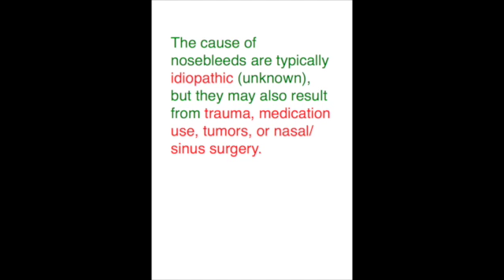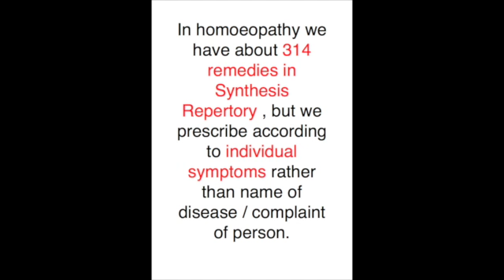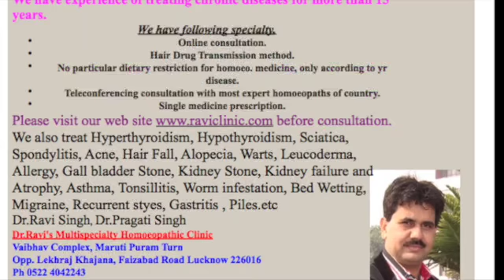Epistaxis its Cause and Homoeopathic cure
This video is about Epistaxis its Cause and Homoeopathic cure